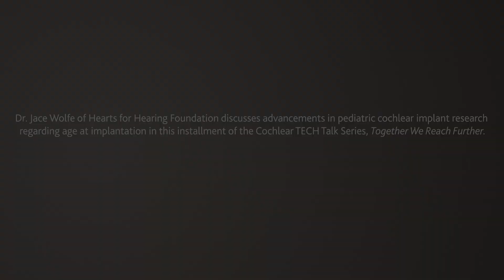TECH Talk – Dr. Wolfe - Age of implantation and critical development window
Dr. Jace Wolfe, clinical audiologist and Director of Audiology and Research at the Hearts for Hearing Foundation in Oklahoma City, uses his 22 years of cochlear implant experience to examine results from the Longitudinal Outcomes of Children with Hearing Impairment (LOCHI) Study based out of Australia to understand the long-term impact of age at implantation. The March 2020 FDA approval to expand pediatric indications to nine months further reinforces the urgency to give pediatric patients early access to sound, especially as they reach hearing and language milestones.

Moreover, the LOCHI study observed children from the age of hearing loss identification until early adulthood to explore speech, language, literacy, auditory, educational, vocational, social and pragmatic outcomes. Wolfe further recaps the factors that may influence hearing outcomes such as age of implantation.

This suggests the presence of a critical window for language development and auditory stimulation. Through partnership, together we can reach further to give pediatric patients early access to sound.